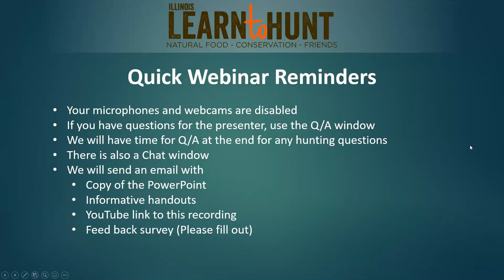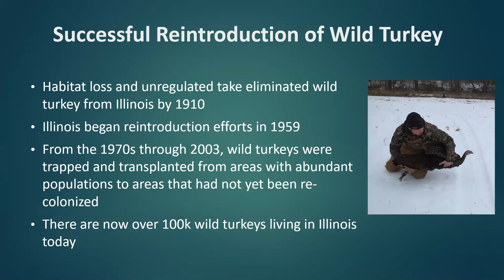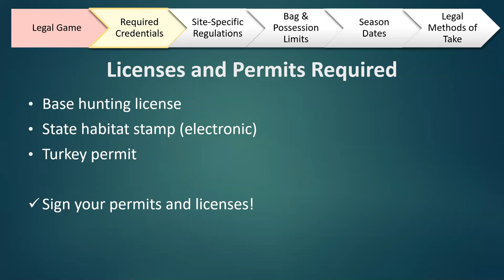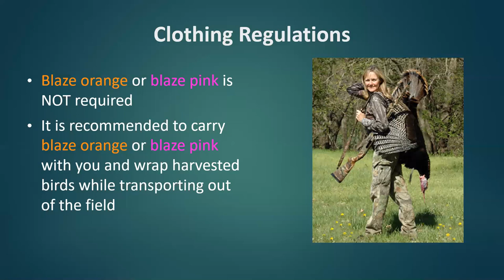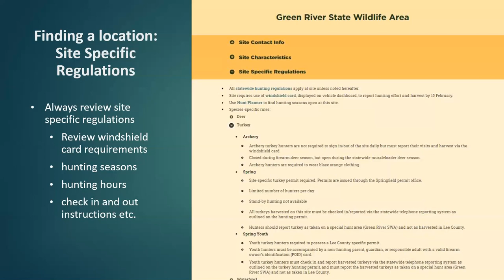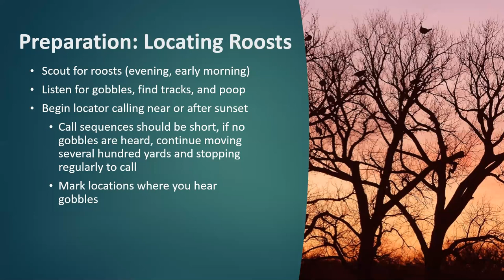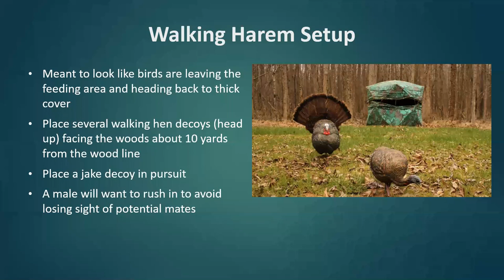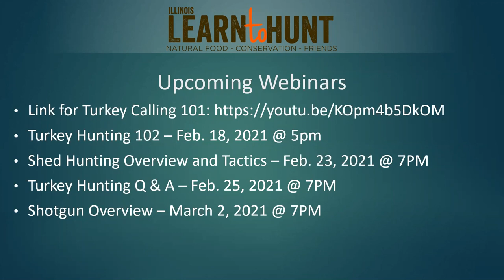Webinar: Turkey Hunting 101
This is a recording of the Illinois Learn to Hunt program's Turkey Hunting 101 Webinar, recorded on Feb. 16, 2021. This video is being provided as a convenience and for informational purposes only; this does not constitute as an endorsement by the University of Illinois, or the Illinois Natural History Survey of the products represented in this video.